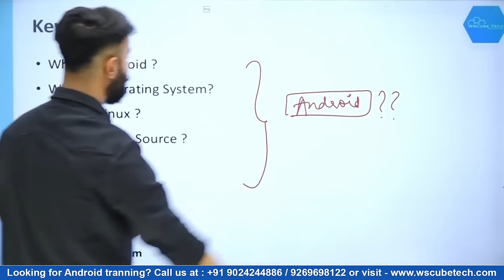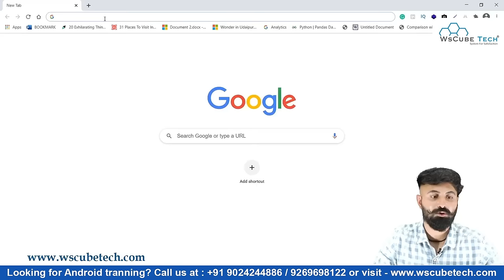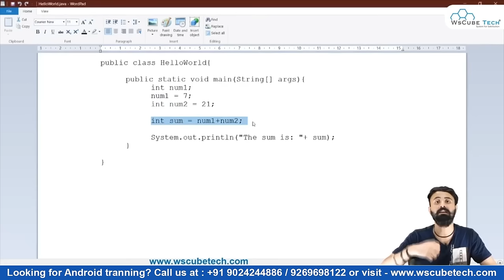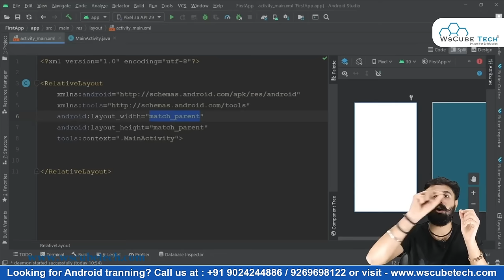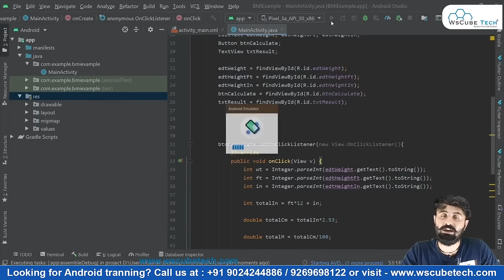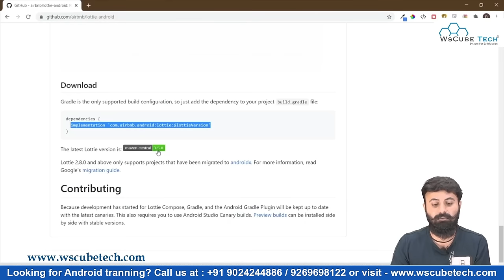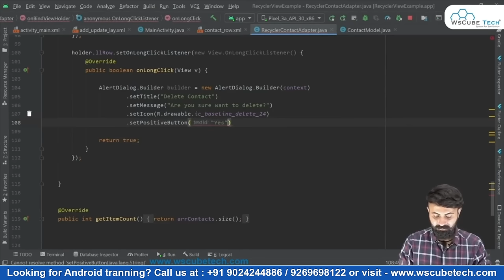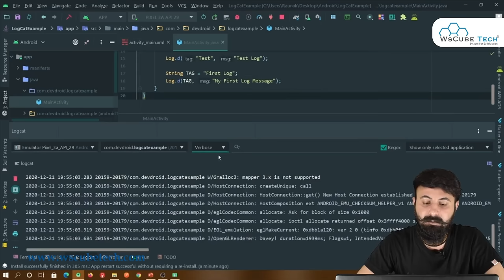Android APP Development Full Course with PRACTICAL (41 Hours) | Learn App Development in 2024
Android APP Development Full Course with PRACTICAL (Beginner to Pro) | Learn App Development in 2024

Chapters 👇
00:00:00 - Introduction & Environment Setup
00:17:23 - Android History
00:34:56 - Android Versions/Flavors
01:02:30 - What Is Ide?
01:10:06 - Set Up Android Studio On Windows
01:34:42 - Set Up Android Studio On MacOS
01:44:30 - Set Up Android Studio On Linux
01:56:24 - Frontend & Backend Languages(Java/Kotlin,XML)
02:10:31 - Running App Process(Adb & Avd)
02:18:34 - The Extension .Apk
02:21:15 - Create First Android Studio Project
03:06:02 - What Is Android Studio
03:55:50 - Create Android Virtual Device
04:20:50 - Execute Project On Android Screen(Avd)
04:26:14 - Executive Project On Android Screen(ADB)
04:36:34 - Debug Android Apps(Logcat, Toast, Breakpoints, Error Resolving)
04:48:35 - What Is XML
05:02:53 - Java Components| Introduction
05:16:55 - Set Up Java In Command Prompt
05:25:35 - Make First Java Class In Notepad(Hello World)
05:35:57 - Packages And Classes
05:45:19 - Datatypes
05:51:18 - Variables
05:59:24 - Methods
06:15:22 - Encapsulation
06:22:01 - Keyword & Identifiers
06:29:45 - Method Overloading
06:37:24 - Inheritance
06:54:59 - Method Overriding
07:08:22 - Objects And Calling
07:16:47 - Constructors
07:22:47 - Interface & Implements
07:26:46 - This,Static & Final Keyword
07:42:52 - Conditional Statements+
07:50:45 - If,If Else & If-Else
08:00:30 - Loops
08:07:21 - For & For Each Loop
08:16:03 - While & Do While
08:22:05 - String Operations
08:34:49 - Design In Android Apps(Layouts) Writing Code In XML
09:39:10 - Design In Android Apps (View)
10:15:40 - Design In Android Apps Using Drag And Drop
10:50:06 - Android Architecture
11:03:00 - Android Components
11:13:07 - Activity Lifecycle
11:22:57 - First Android App(Bmi)
12:07:58 - Make Tic-Tac-Toe
13:03:40 - Intent Passing
13:24:35 - Bundle Passing
13:42:29 - Make Splash Screen
14:01:31 - Android Animations
14:49:59 - Custom Animation(Lottie)
15:10:58 - Listview,Spinner & Autocompletetextview
15:48:04 - Styles And Themes
16:02:32 - Make App Universal(Screen Compatible)
16:12:43 - Material Ui(Card View)
16:29:17 - Recycler View
17:31:59 - Add/Delete And Update Items In Recycler View
18:08:01 - Animating The Items Of Recycler View
18:23:22 - Create Your Own Toolbar
19:11:19 - Create Your Own Drawable
20:01:58 - Toast
20:14:59 - Custom Toast
20:45:43 - Logcat
21:03:24 - Alert Dialogs
21:40:07 - Custom Dialogs
21:58:45 - Status Bar Notifications
22:30:45 - Customizing Notifications
22:57:17 - Making Calls, Dailing, Sending Mails & Sharing App Installation Link
23:34:48 - Introduction To Android Fragments
24:33:04 - Tab Layout
25:07:05 - Bottom Navigation View
25:44:13 - Navigation Drawer
26:30:01 - Data Passing In Fragment
26:44:38 - Managing Fragment back stack
26:54:30 - Implement Google Maps
27:37:38 - Map Overlays
27:49:58 - Geocoder
28:11:12 - Introduction To Dynamic Apps
28:27:23 - Receiving HTTP Response(JSON)
28:35:17 - What Is JSON Response
28:49:45 - Parsing Response
29:17:02 - Parsing Response(Post API)
29:47:41 - Webview
30:08:34 - Shared Preferences
30:41:53 - Database
30:45:00 - Introducing Solite
30:53:33 - Sqliteopenhelper & Create A Database
31:15:56 - Open & Close Database
31:19:41 - Insert Data In Database(Insert)
31:29:51 - Fetch Data From A Database(Select)
31:45:07 - Work With Cursors Update, And Delete
32:09:00 - Database Room Library(Daily Expense App)
32:41:32 - Taking Pictures
32:43:55 - Get Pictures From Camera To App
33:02:54 - Get Pictures From Gallery To App
33:14:19 - Media Player(Audio)
33:44:16 - Video View
34:03:57 - How do Sensors work?
34:20:21 - Accelerometer Sensor And Its Application
34:33:20 - Proximity Sensor & Its Application
34:41:53 - Ambient Light Sensor & Its Applications
34:57:56 - Services And Receivers| Lifecycle
35:14:33 - Implementing A Service
35:27:46 - Alarm Manager
35:55:01 - Send & Receive Messages
36:18:02 - Introduction To Kotlin
36:31:28 - Setting Up Kotlin
36:38:29 - Classes In Kotlin
36:42:13 - First Program In Kotlin
36:45:30 - Variable & Types
36:49:49 - Val & Var Kotlin
36:54:37 - Methods In Kotlin
37:01:37 - Conditional Statement In Kotlin
37:09:05 - List In Kotlin
37:29:24 - For And For Each Loop
37:36:20 - While And Do While
37:40:39 - Triple, Pair In Kotlin
37:48:41 - Basic Syntax
38:00:00 - Intent Passing In Kotlin
38:05:11 - Recycler View In Kotlin
38:15:59 - Maps In Kotlin
38:20:37 - Introduction To Firebase
38:36:04 - Create A Firebase Project On Console
38:53:11 - Cloud Messaging(Push Notifications)
39:16:38 - Firestore(Realtime Database)
39:35:07 - What Are Ads?
39:48:02 - Implement Banner Ads
40:00:07 - Implement Interstitial Ads
40:12:51 - What Is Playstore?
40:19:03 - Creating Signed .Apk
40:30:19 - Make App Live On Google Playstore